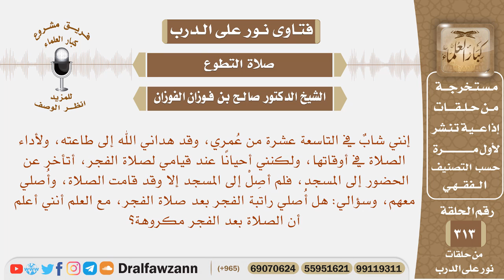أصل أحياناً للمسجد لصلاة الفجر وقد قامت الصلاة، وأصلي معهم، فهل أصلي راتبة الفجر بعد صلاة الفجر؟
نص السؤال: إنني شابٌ في التاسعة عشرة من عُمري، وقد هداني الله إلى طاعته، ولأداء الصلاة في أوقاتها، ولكنني أحيانًا عند قيامي لصلاة الفجر، أتأخر عن الحضور إلى المسجد، فلم أصِلْ إلى المسجد إلا وقد قامت الصلاة، وأُصلي معهم، وسؤالي: هل أُصلي راتبة الفجر بعد صلاة الفجر، مع العلم أنني أعلم أن الصلاة بعد الفجر مكروهة؟
السيرة الذاتية :
للاشتراك في قناة الشيخ صالح الفوزان

رئيس الفريق
لمشروع كبار العلماء